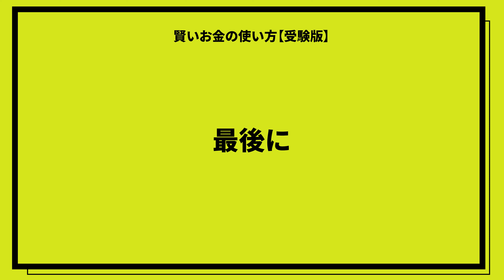【結局カネ？】経済格差に負けるな！賢いお金の使い方【大学受験の費用】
今回の動画は、てんどー先生とたいこうさんとのトリプルコラボ第2弾！
一般選抜と総合型選抜でかかるお金の話を徹底解説！
てんどー先生とたいこうさんのチャンネルにも出演しておりますので、ぜひご覧ください！

■高校生の味方　てんちゃんねる
コラボ動画

■総合型職人たいこう(アルパスChannel)

学校推薦・総合型選抜、旧AO入試・推薦入試について分かりやすく、質の高い情報を発信していきます。

高3生・既卒生（時間のない受験生）向け！KOSKOSの姉妹塾

■総合型選抜（AO）推薦入試専門塾 KOSSUN教育ラボ